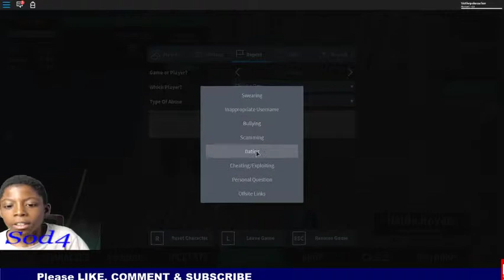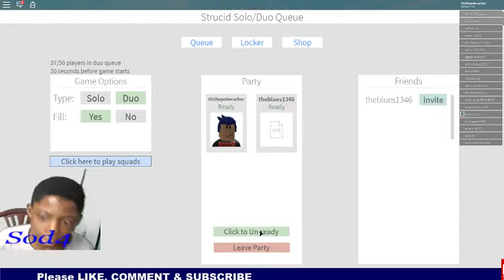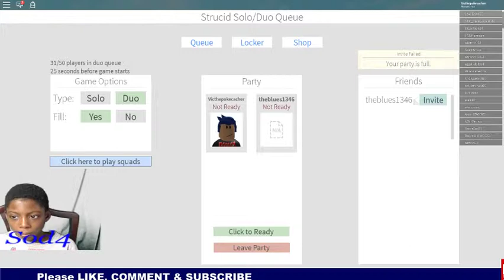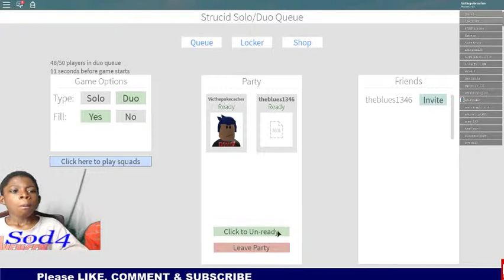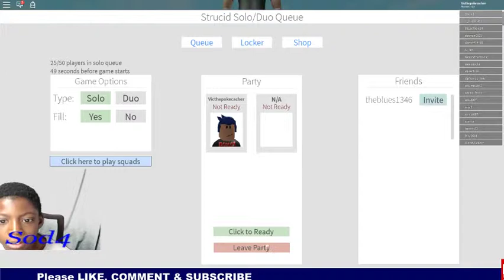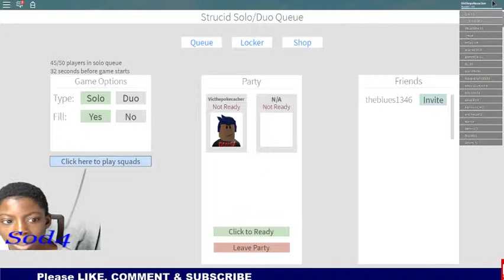Struid With meh boi JORDAN